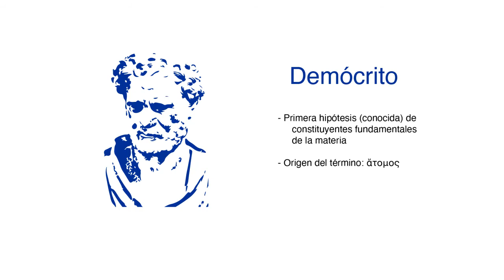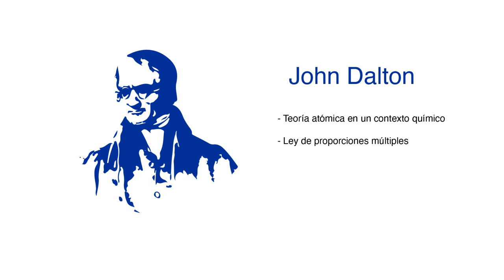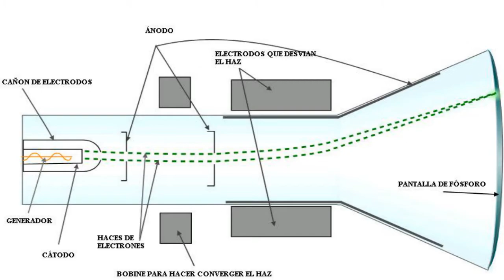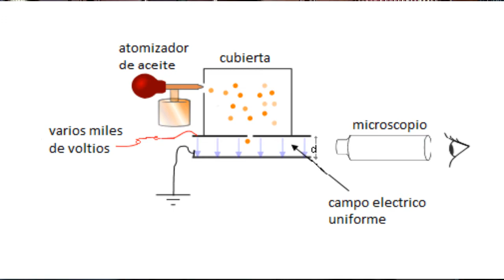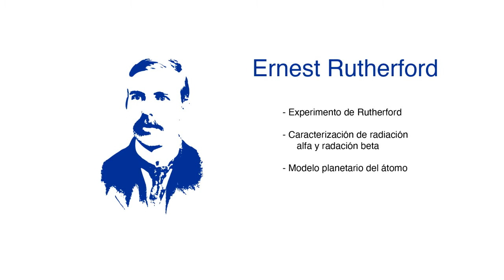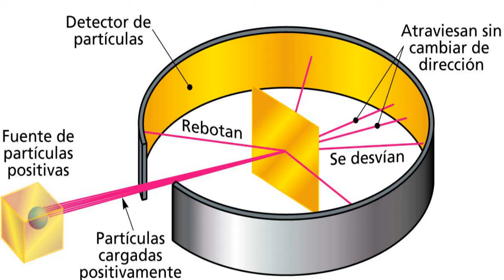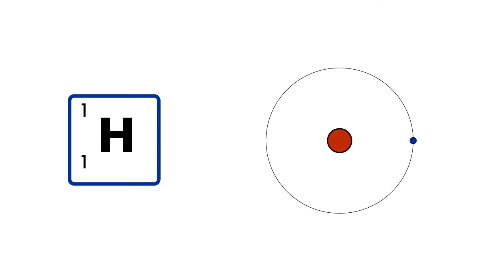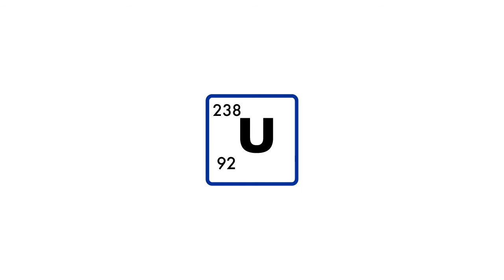El átomo atraves de la historia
01:30 Demócrito
03:30 Lavoisier
05:00 Dalton
05:40 Los electrones
05:40  Thompson
10:20  Milikan
12:00  Rayos catódicos
15:00 Los protones
15:41  Chadwick
16:20 Rutherford
20:00 La tabla periódica
21:30  Isótopos del hidrógeno
23:20 Z: El número atómico
24:20 N: Masa atómica
26:00 Fallas en el modelo de Rutherford
27:00 Radiación de particulas cargadas
30:00 Repulsión electrostática de los protones

Física Contemporánea

Semestre: 2021-1

Ayud.: Omahr Garciapiña

Apoyo extra en el curso:
Fís. Jonathan Urrutia
Samuel Rodríguez
Diego Acosta